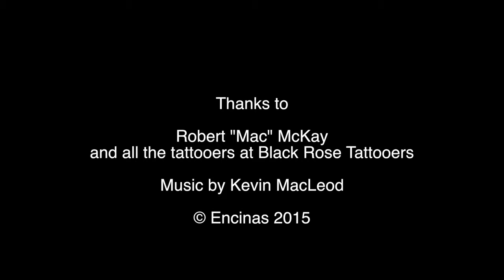Jorge Encinas - Video Sequencing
Mac, owner and tattooer at Black Rose Tattooers in Tucson, Ariz., works on back piece that wraps around to the stomach. Video Sequencing project for University of Arizona, Journalism 307, Spring 2015.